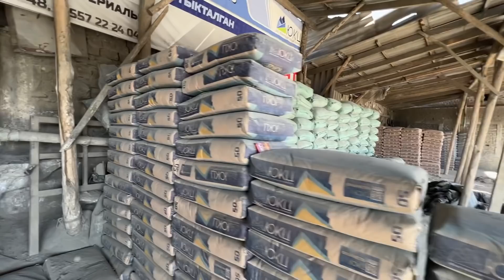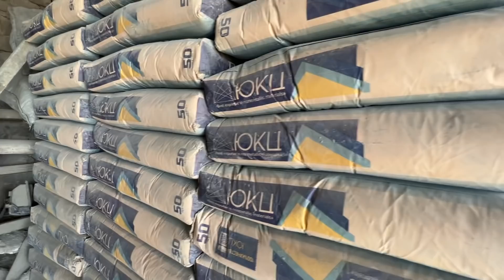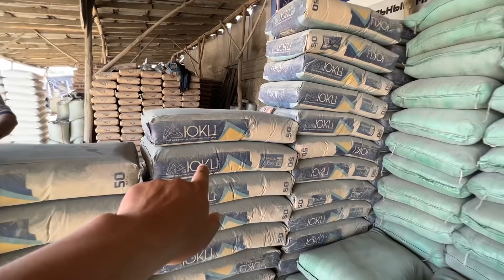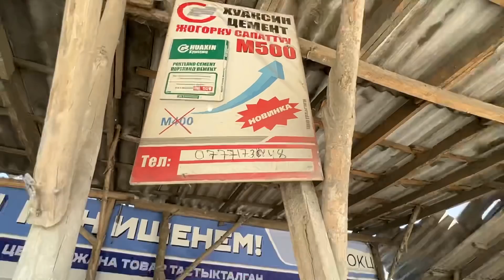Шагыл, Кум, Цемент, Акиташтын азыркы БААЛАРЫ | Курулуш БАШТАДЫҢЫЗБЫ?